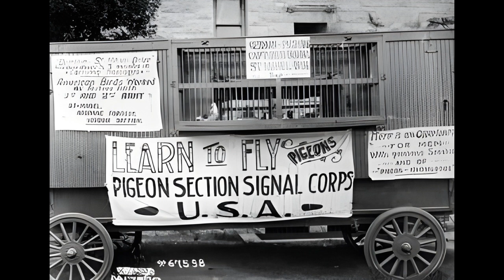United States Army Pigeon Service